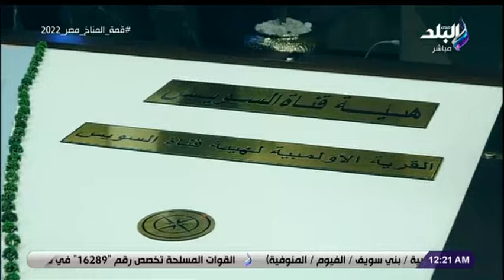المؤتمر الصحفي لاستاد هيئة قناة السويس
جزء من حلقة اليوم 25 سبتمبر 2022  من برنامج الماتش مع هاني حتحوت وفيها تعليق قوي من  فيريرا على أنباء سقوطه أثناء مباراة الزمالك وإليكيت التشادي وأمير مرتضى منصور يحسم الجدل ويكشف سبب سقوط فيريرا خضع لفحص طبي تحت إشراف محمد أسامة ويكشف قيمة التعاقد الزمالك مع سامسون ويناقش تفاصيل أزمة الجزيري وتقرير عن استعدادات فريق حرس الحدود للدوري الممتاز وهاني حتحوت يكشف كواليس قبول استقالة شركة الكرة في النادي الأهلي غدا وعرض المؤتمر الصحفي لاستاد هيئة قناة السويس ولقاء خاص مع الكابتن محمد صلاح يتحدث عن رحيل طارق حامد من الزمالك